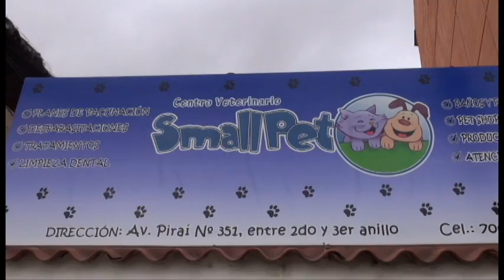Cuidados al seleccionar un cachorro para el hogar...Video1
Preguntas importantes y respuestas sencillas...cuando decidimos llevar un cachorro a casa...gracias a los consejos de Centro Veterinario Small Pet...y Mi mascota y algo más...